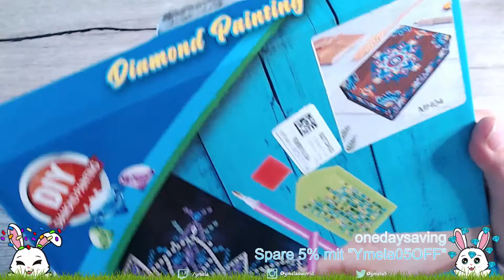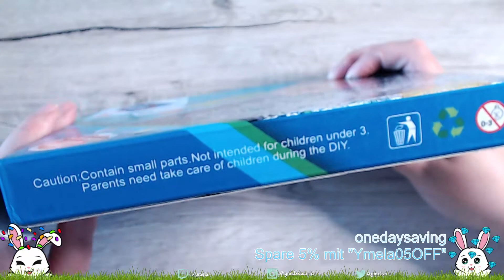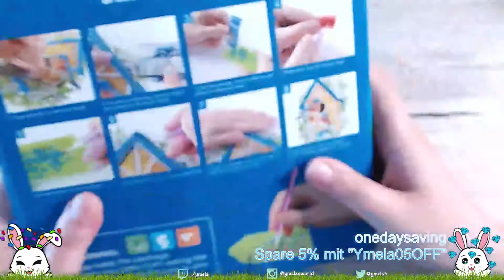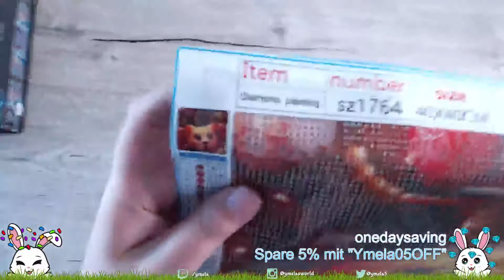Unboxing Part 2 - Es weihnachtet sehr ~ onedaysaving ~ Diamond Painting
Und im zweiten Teil unseres Unboxings von onedaysaving packen wir eine süße kleine Weihnachtskatze aus und eine Holzbox die man painten kann. Ist das nicht echt niedlich?

Werbung kann bezahlte Werbung, unbezahlte Werbung oder auch eigene Werbung sein.